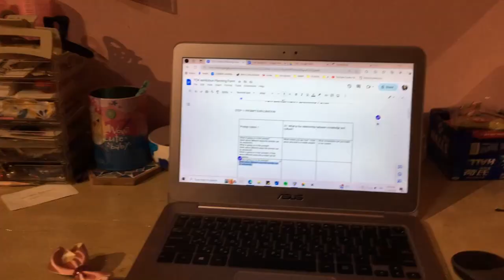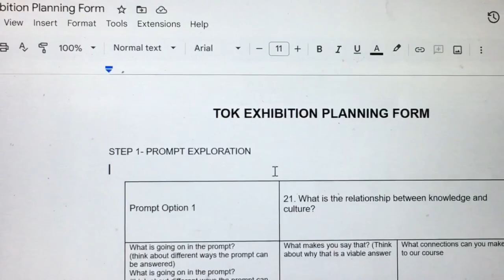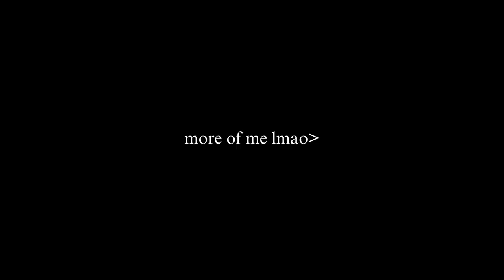VLOGMAS DAY 13&14: Attempting to get my life back together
Spam: yinghuileespamm
sc: yinghuilee123